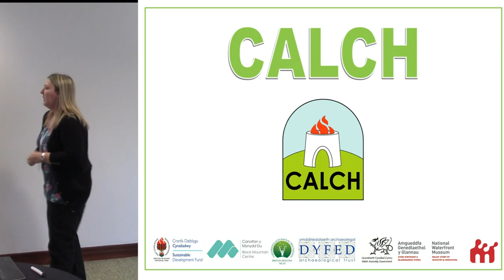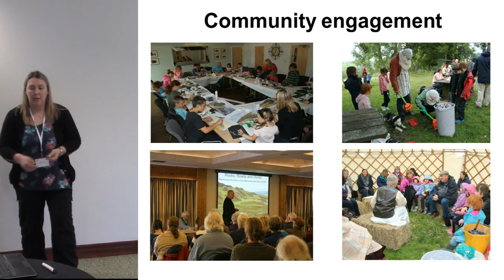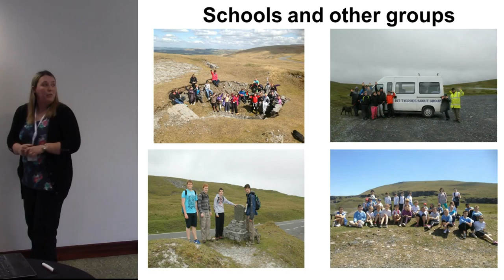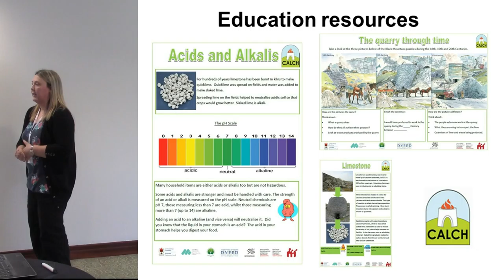CALCH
Presented by Sarah Rees at the 2015 CIfA conference, Cardiff.